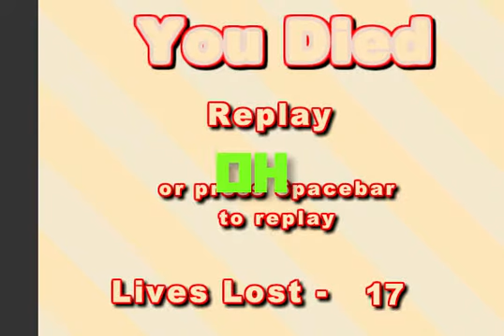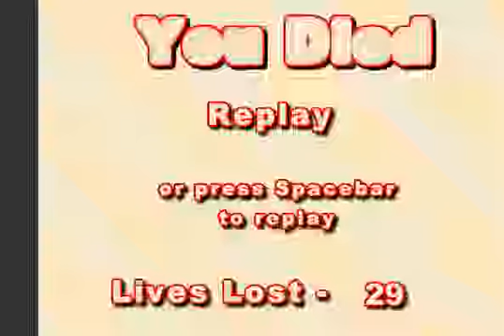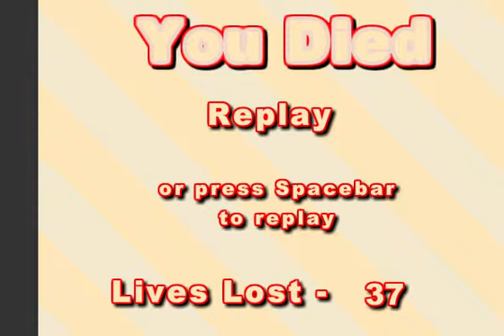TURN YOUR VOLUME DOWN-Deleted scenes: Unfair Platformer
A deleted video of Unfair Platformer
And as always See you Guys Later